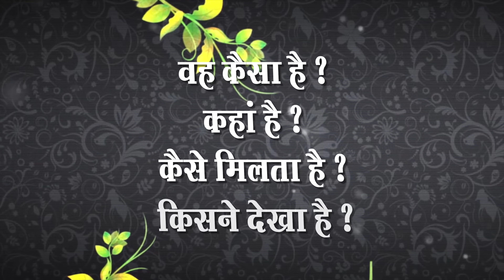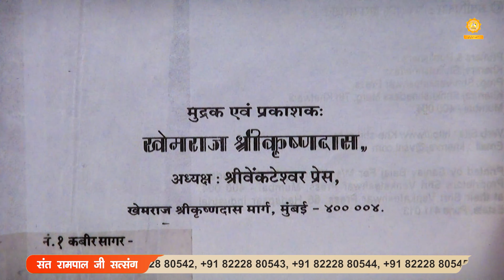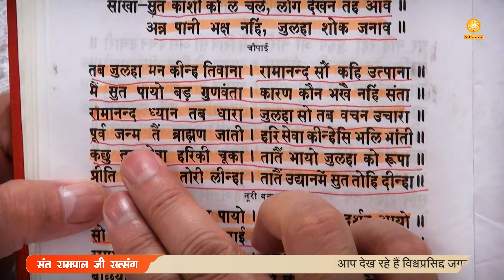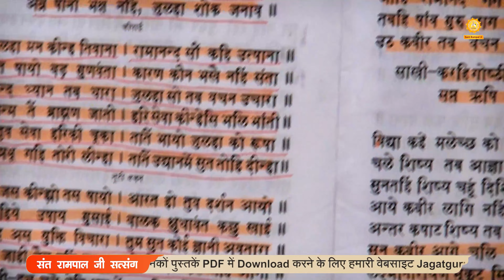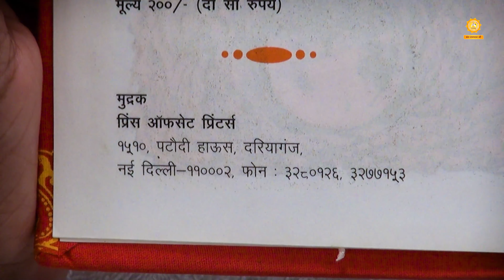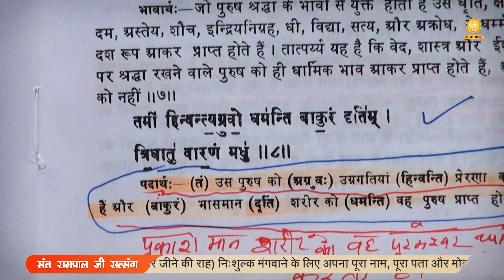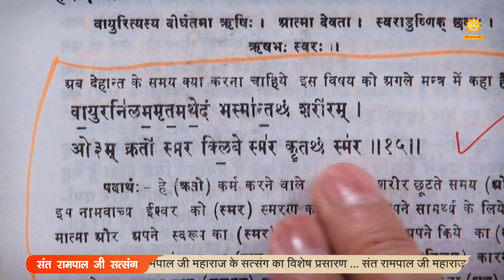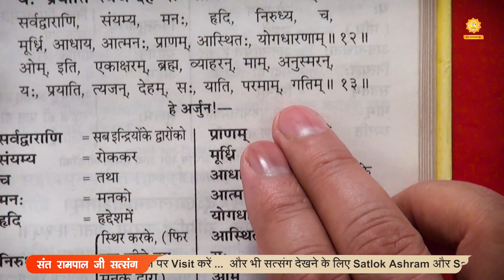01 12 to 14 april 2013